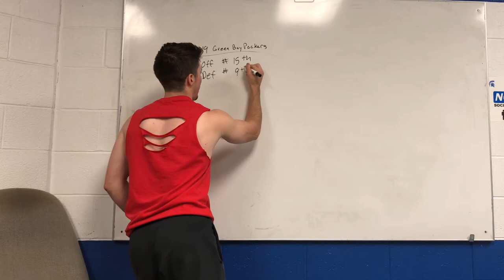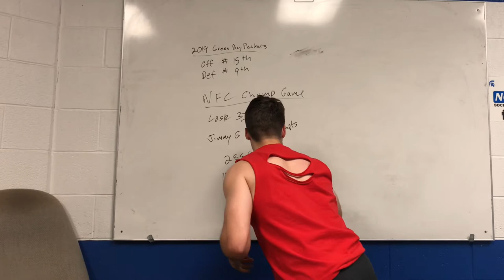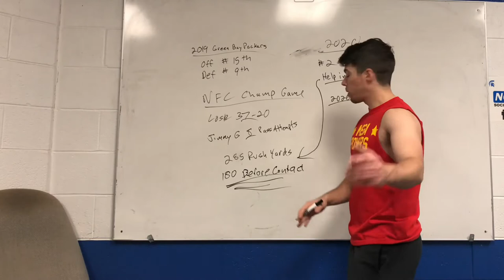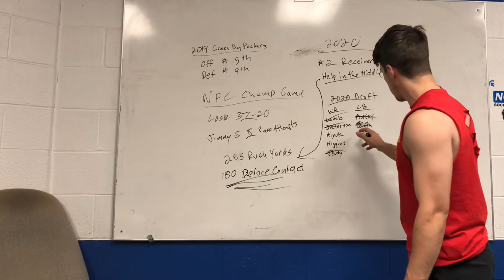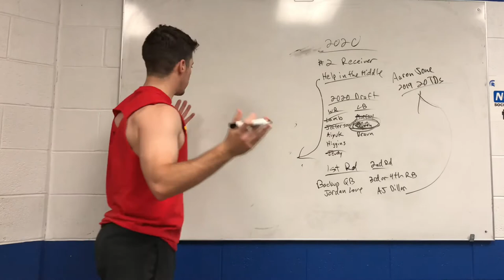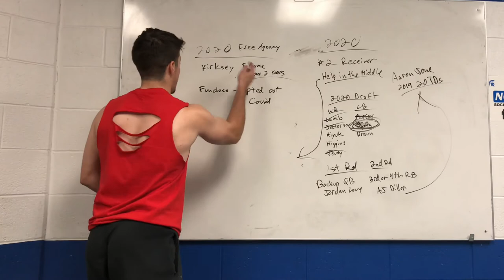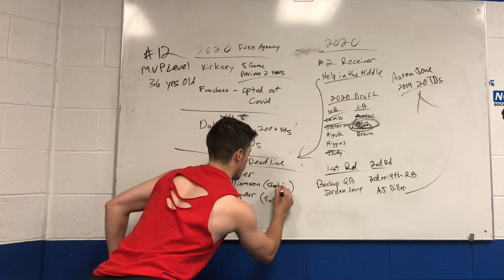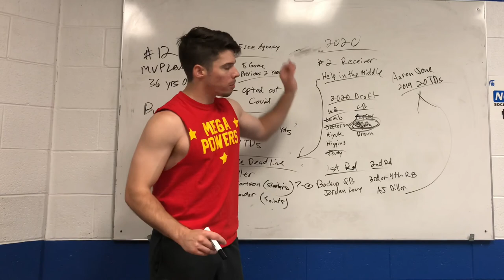I Have A Problem With The Green Bay Packers.........& I'm A Fan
The NFL trade deadline has come & gone but it should come to no Green Bay Packers fan's surprise that the Packers did not address any of their glaring holes. Sometimes you just have to rant about your team!

Sometimes We Tik Tok!!!
 You can find us @choop_sports there!